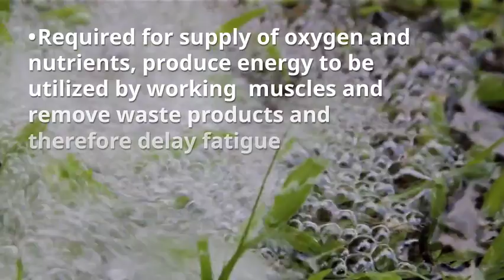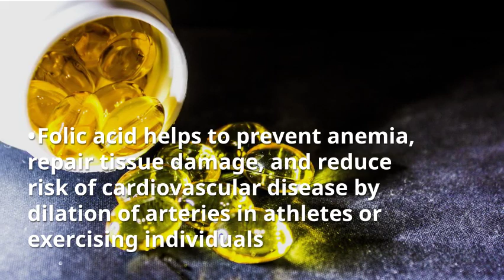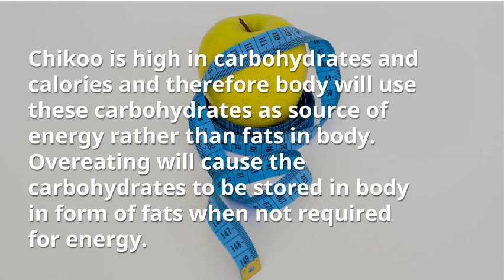Check Out The Best Nutritional Benfits Of Chikoo Sapodilla